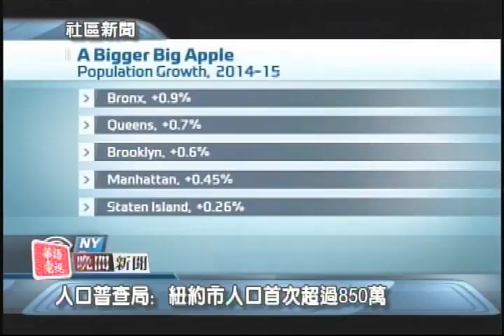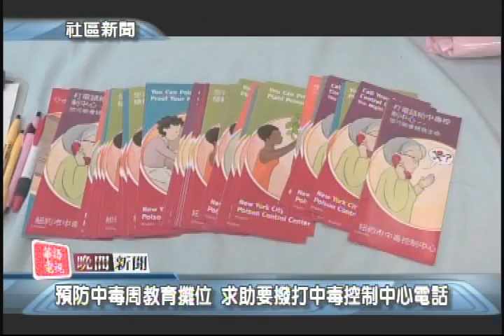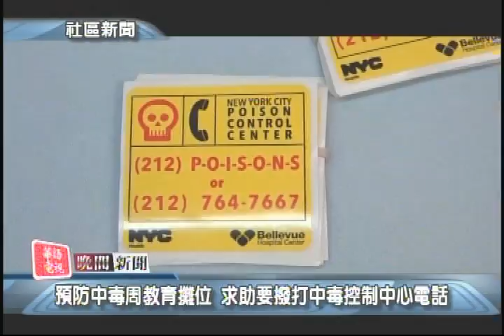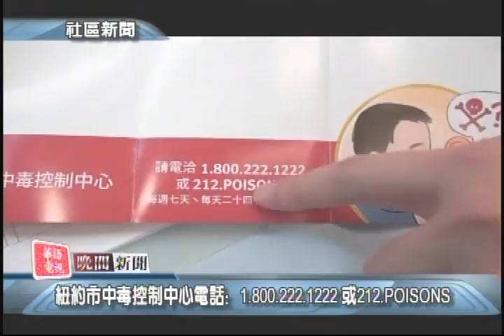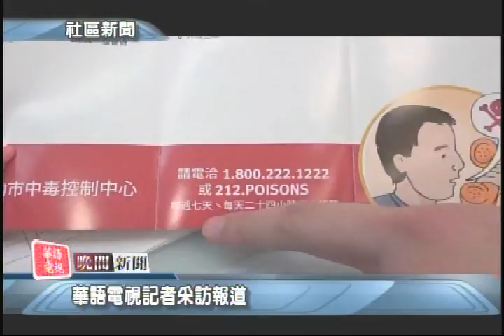華語電視 晚間新聞 03/24/2016